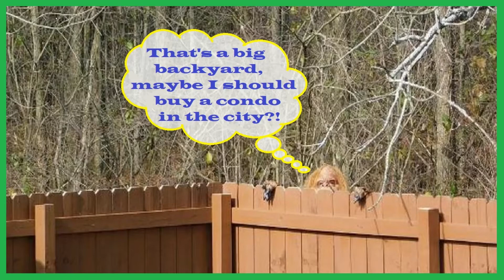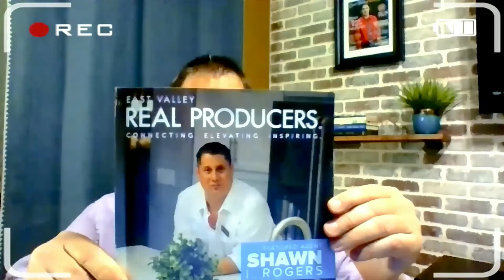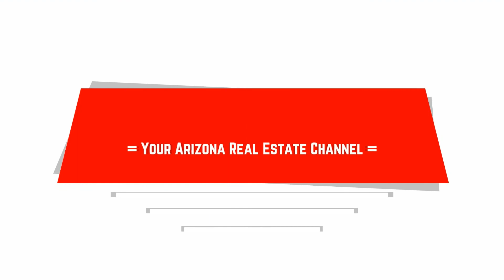Bigfoot and the home buying process | Living in Phoenix Arizona | Mister Rogers Homes | Arizona Life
What does Bigfoot and Arizona Real Estate have in common? You'd be surprised - This video will give you a house hunting tips, and checklist while informing you about Arizona living, what to look for when  moving to and buying a home in the Phoenix real market, the current real estate economy as well as a little humor to both subjects...Bigfoot and real estate.

Thinking about making a move in/to the "Valley of the Sun"?  We would be honored to help with your Arizona real estate needs.

* About the Mister Rogers Homes Real Estate Team:

-Specialties: Buying, Selling, Renting, Relocation, New Builds, Investing.
· Full Time, Top Producing REALTORS; Annually.
· Multi-Million Dollar Producers; Annually.
· Certified Military Residential Specialists (Thank YOU for serving).
. Special Real Estate Commissioner - Divorce and Probate Cases.
· Most Positive reviews on Zillow, Trulia AND Homes.com in Arizona.
· Most Positive recommendations on REALTOR.com in Arizona.
· Certified Short Sale Property Experts.
· Proficient in Buying and Selling: Luxury, New Builds, Adult Living, Waterfront and Golf Communities, and Rental Listings.
· Local Network Connections: Lenders, Home Inspectors, Title  Companies,  Handymen, Painters, Landscapers, etc.
· Voted Top 100 Most Influential Real Estate Agents 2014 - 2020.
· Over 11,000 fans on our Facebook Real Estate Page (Link Below).
· Social Media Campaign, viewed by Millions; Worldwide.
 * The MRHT is your complete "Valley of the Sun" real estate connection.

 == It's about customer service and what we can do for YOU ==

Mister "Shawn" Rogers, REALTOR & Team Leader

= Complete Arizona Real Estate Services =
*** Buying - Selling - Investing - Renting ***
West USA Realty